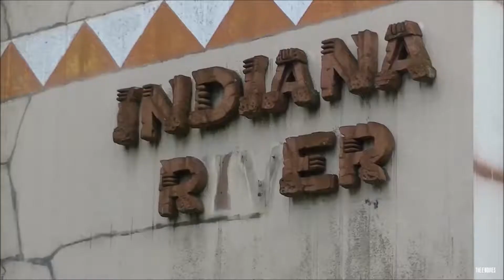Bobbejaanland Indiana River 2016